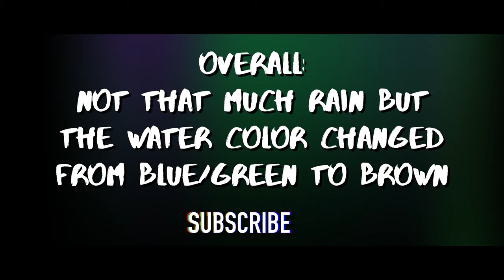Hurricane Marco/Laura Timelapse - Destin, Fl